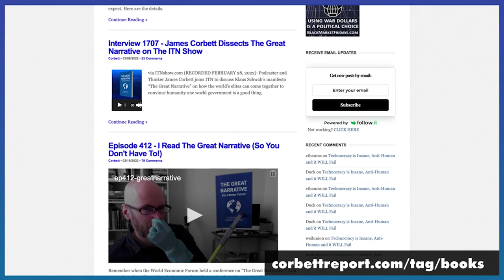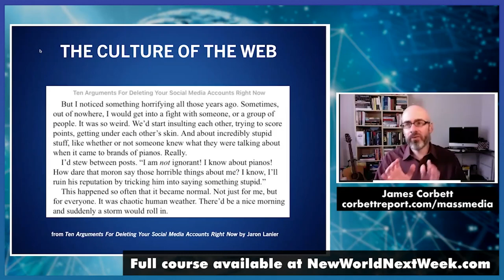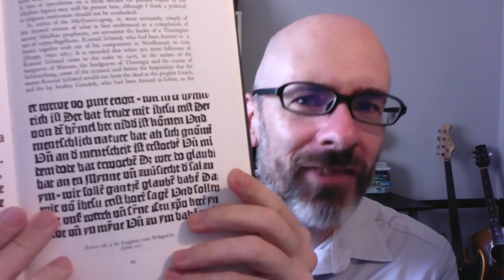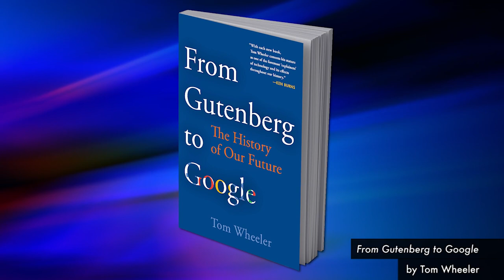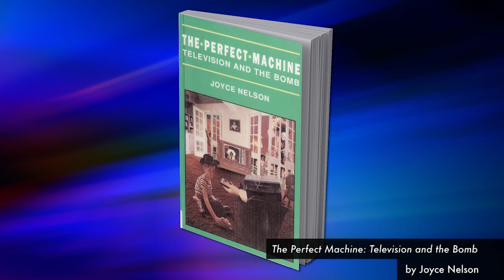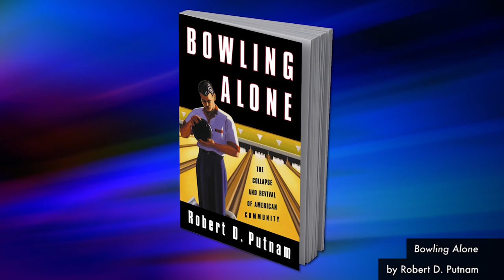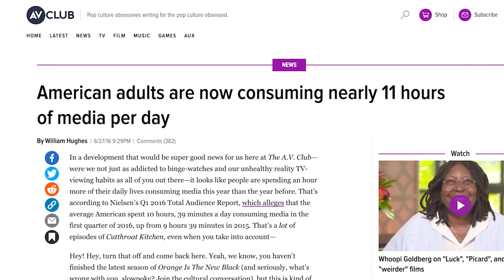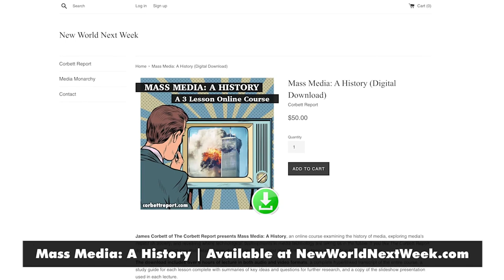A Mass Media Reading List - Questions For Corbett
Jackie writes in to ask for another book list, so James obliges by going through the reading list for the new Mass Media: A History online course.